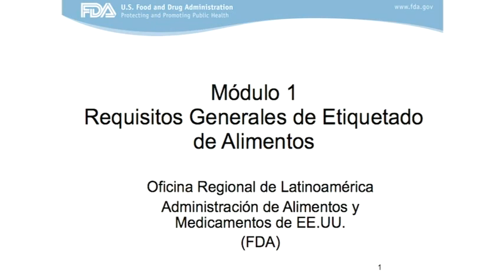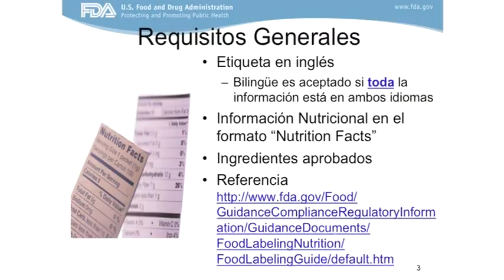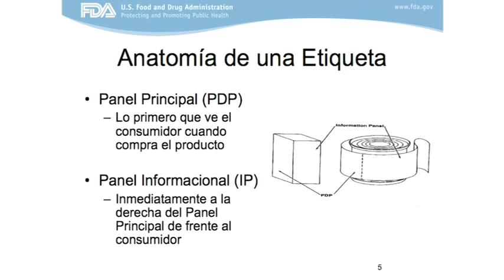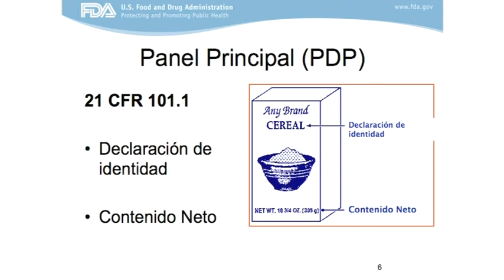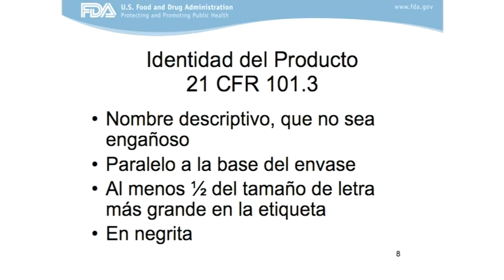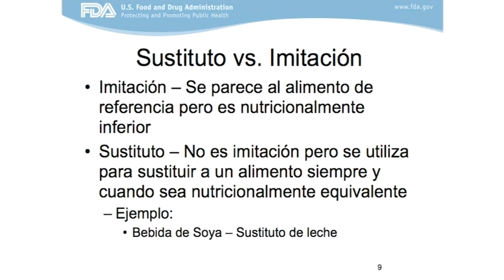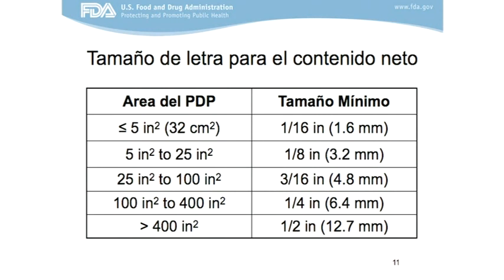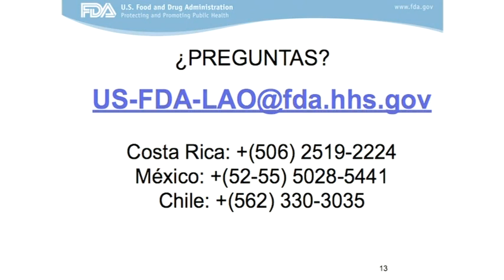Etiquetado M1 Requisitos Generales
General requirements for food labeling in Spanish [vpfood]